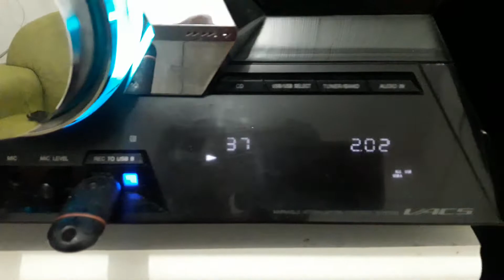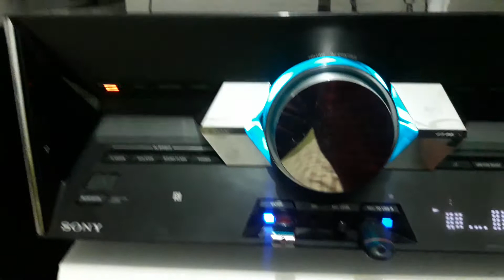Mini system Sony Shake7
Bixo é bruto